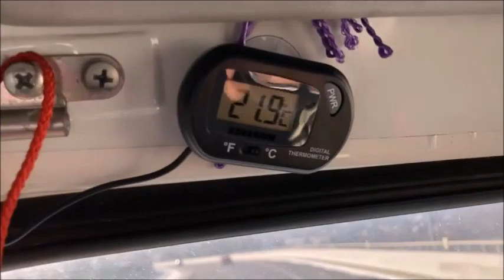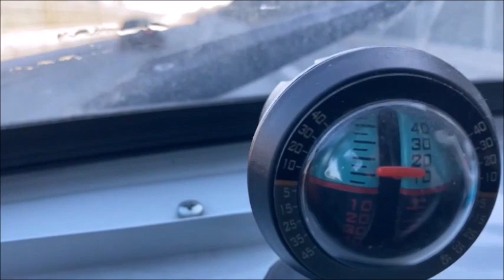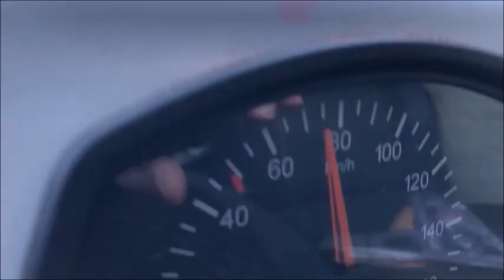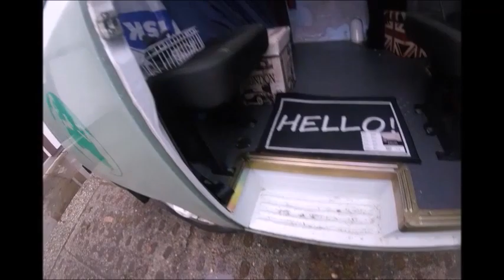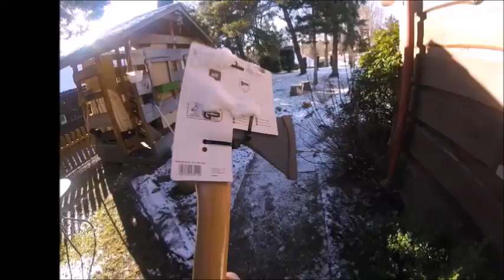UAZ, RUST IS A MATTER OF TIME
UAZ ANNIVERSARY, per la ruggine e' solo questione di tempo. sooner or later ... SHE WILL KNOCK at the doors